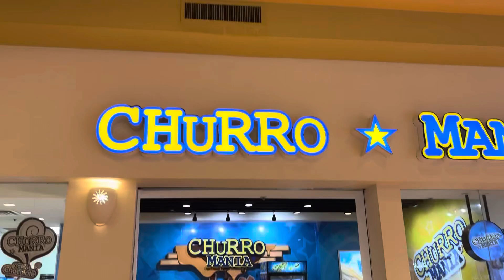HOT CHOCOLATE FROM CHURRO MANIA